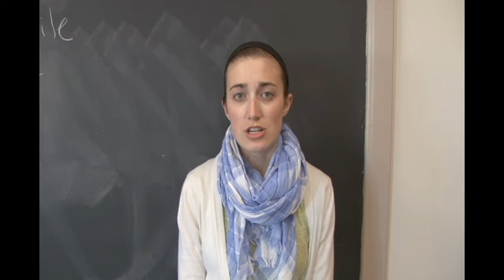True Life: I Breathe Through A Straw (Part 2)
People rarely think about the way that they breathe.  Paul Donovan is not one of those people.